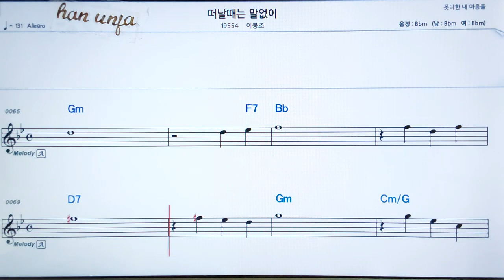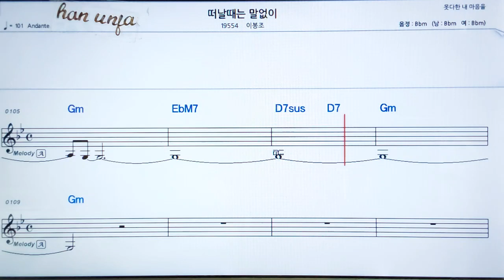💖떠날때는 말없이/이봉조 👍MR,가라오케 악보 코드 가사 ,Karaoke반주